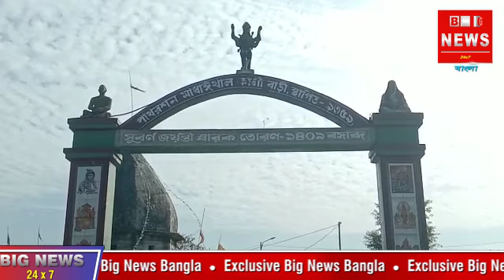করোনা আবহে এবছরও হচ্ছেনা মাধাইখাল কালিবাড়ির ঐতিহ্যবাহী মেলা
কোচবিহার:- করোনা আবহে এবছরও হচ্ছেনা মাধাইখাল কালিবাড়ির ঐতিহ্যবাহী মেলা। কোচবিহার জেলার ভারত-বাংলাদেশ সীমান্ত এলাকার বামন হাটের ঐতিহ্যবাহী কালী মেলা করোনা আবহের প্রথম  ঢেউ থেকে কার্যত বন্ধ হয়ে রয়েছে। শতবর্ষ প্রাচীন এই মন্দিরে প্রতিবছরই নিয়ম নিষ্ঠার সাথে কালীপুজো হয়ে থাকে পাশাপাশি মেলা আয়োজন করা হয় কিন্তু গত দুই বছর ধরে তা বন্ধ রয়েছে। এবছর সেই মেলা হবে কি না তা নিয়ে অনিশ্চয়তা থাকলেও সূত্র মারফত জানা যাচ্ছে সেই মেলা এবছর হচ্ছে না। মন্দির কমিটির সম্পাদক শরৎচন্দ্র বর্মা জানিয়েছেন, যদি প্রশাসনের তরফ থেকে মেলা করার অনুমতি মেলে তবেই মেলা করা হবে। নাহলে কোনরকম মেলা করা হবে না বলে তিনি জানিয়ে দেন। তিনি আরো জানান, সাধারণ মানুষের কথা মাথায় রেখে এই সিদ্ধান্ত নেওয়া হয়েছে। এদিকে প্রতিবছরই দূর-দূরান্ত থেকে বহু মানুষ মাধাইখাল কালীমন্দিরে আসেন পুজো দিতে। এবছরও তার কোনো রকম ব্যতিক্রম হবে না বলে মনে করছে উদ্যোক্তারা।